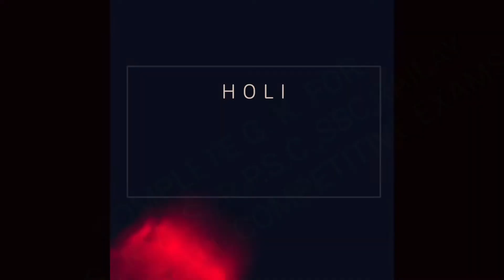Holi celebration with students